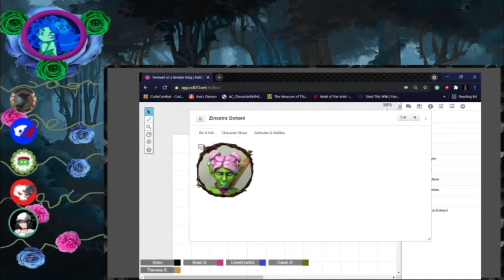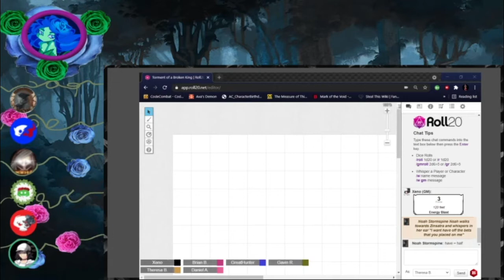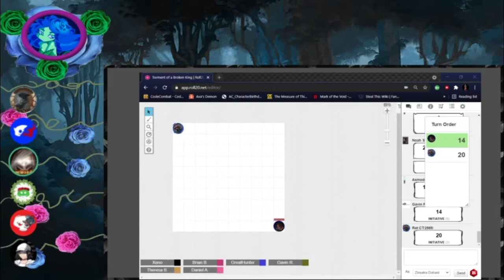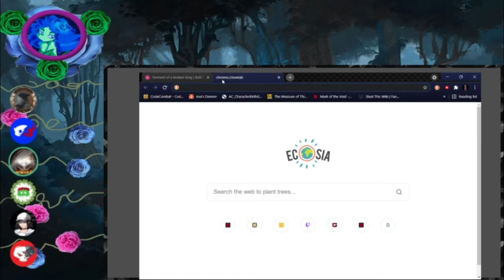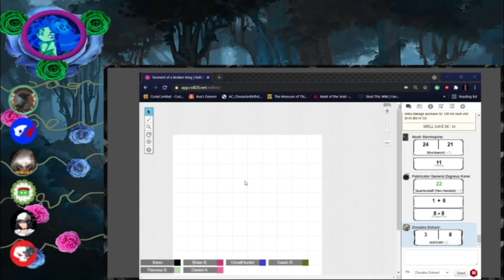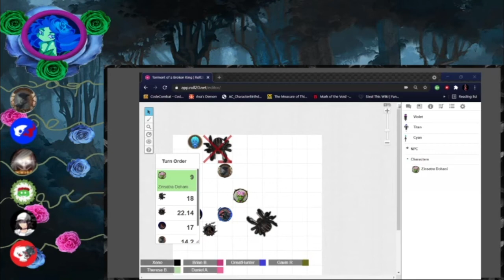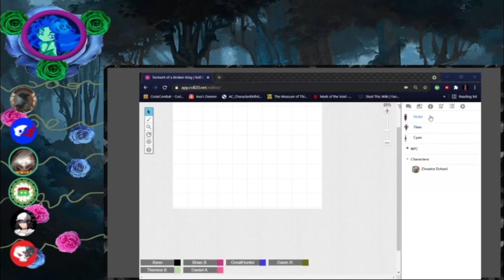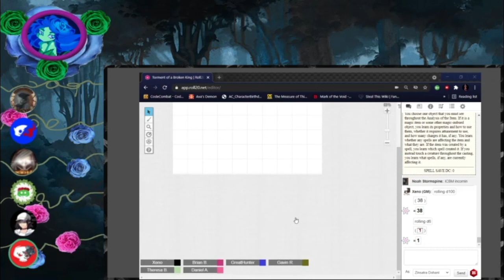Cursed Crew Rebooted Episode 1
With things getting to crazy, we have decided to restart and try again.